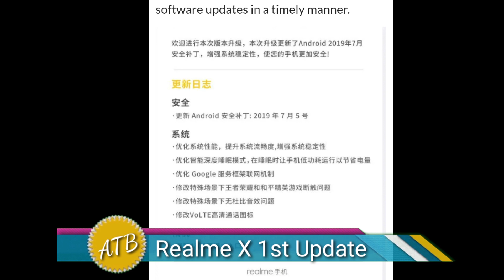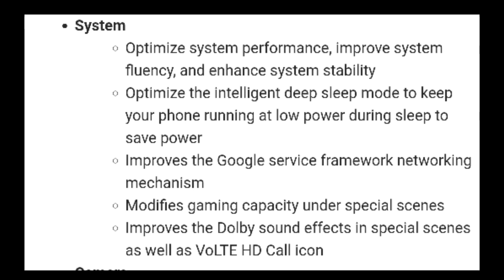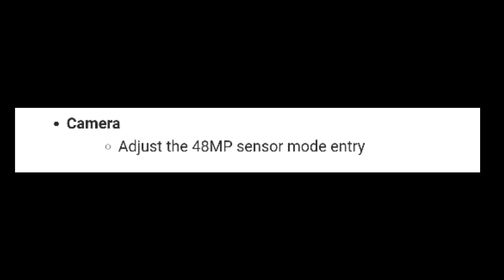Realme X Update | 48MP Camera & Dolby Sound improved